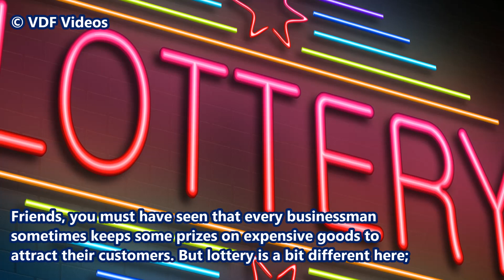यहाँ लॉटरी जितने पर मिलती है लडकियाँ - If Win Lottery Then definitely get the Beautiful lady